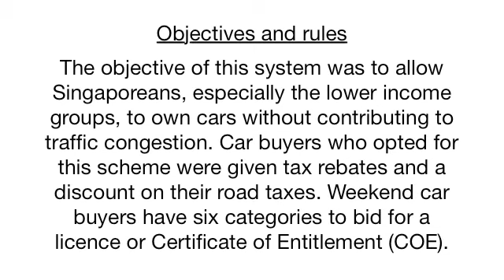The Weekend car in singapore سيارة الأسبوع في سنغافورة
سيارة الأسبوع في سنغافورة